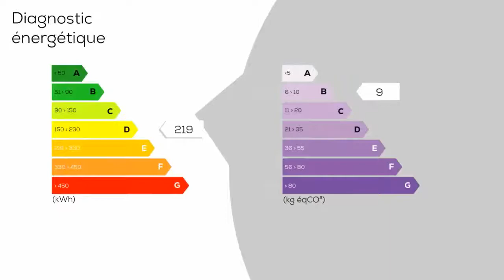A vendre - Maison/villa - CAYLUS (82160) - 5 pièces - 150m²